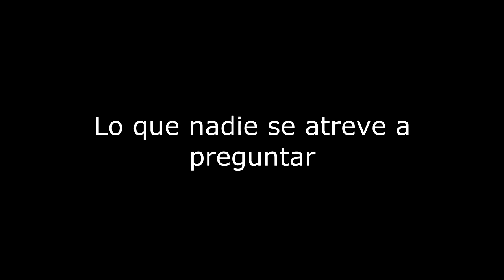Lo que Chon Sosky sabe y los demás reporteros quisieran preguntar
una entrevista díficil y que todo reportero quisiera tener oportunidad.
Ya estaos viendo a donde se dirige el E=mc2